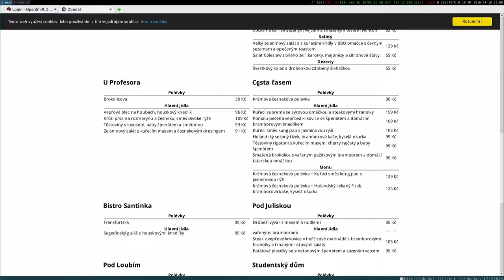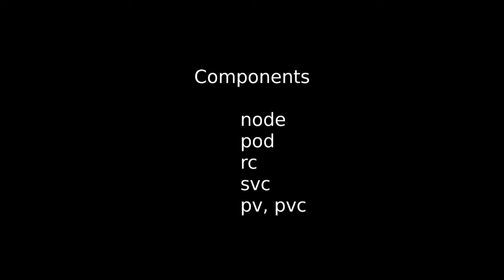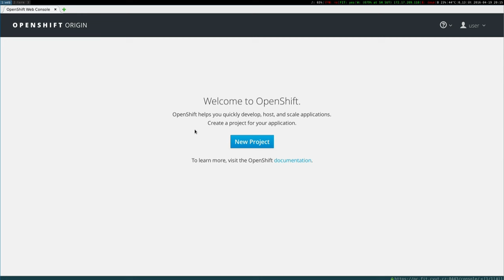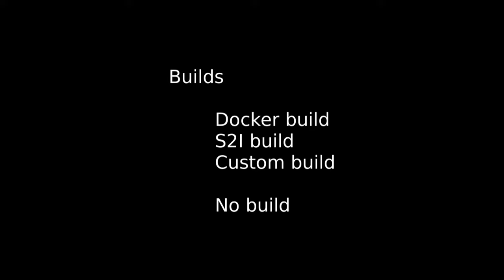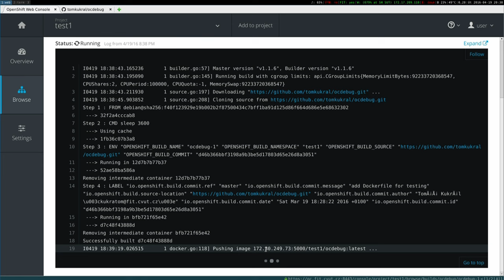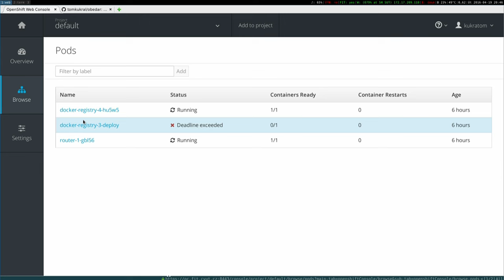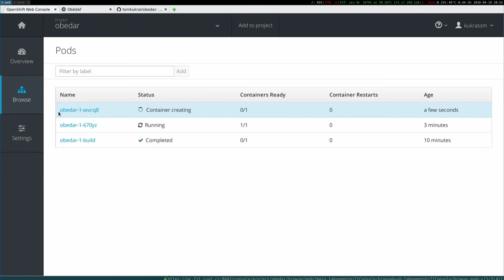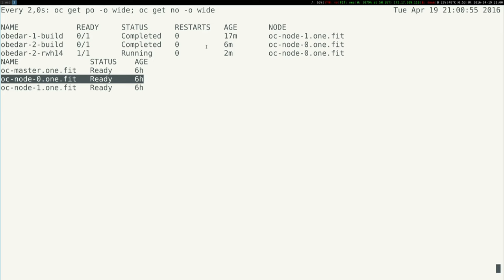Tomáš Kukrál: OpenShift